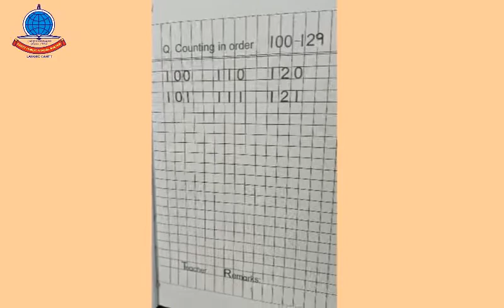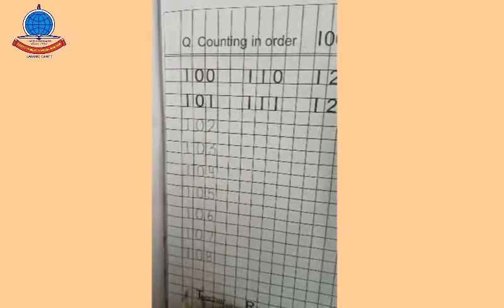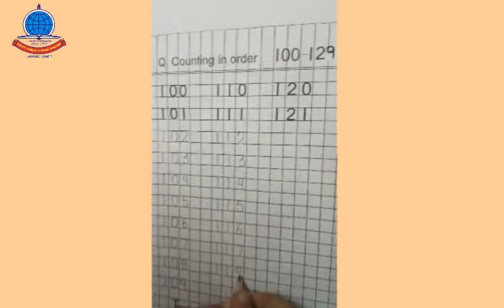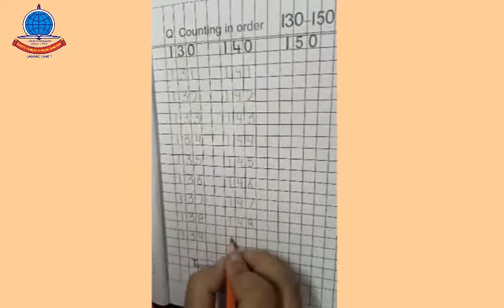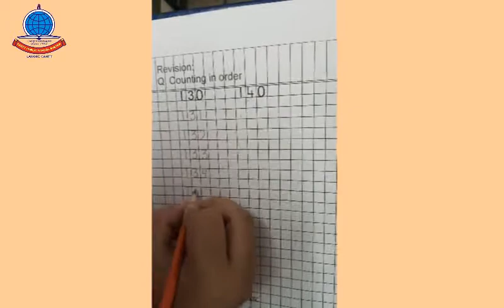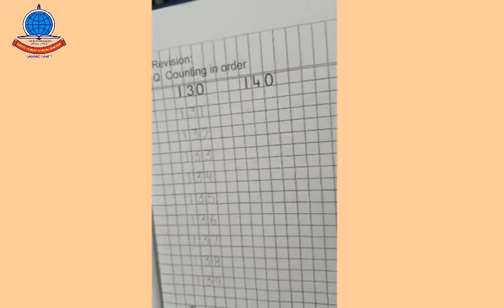K O Maths 2nd term Lecture 1 Counting in order 100 140